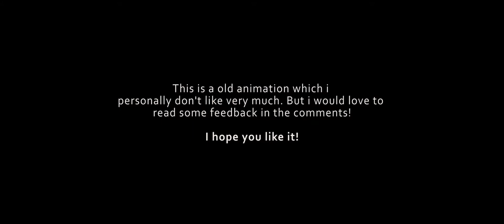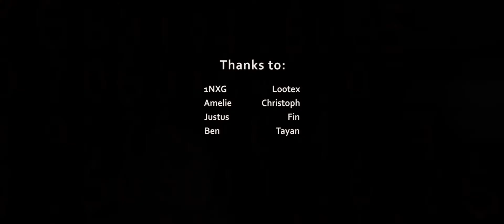VENGEANCE [CS:GO Animation]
Hey guys. This animation is a bit old and my animation skills are  now way better as they were back then. I would love to get some feedback from you!

Programms used:
-Cinema4D
-Photoshop